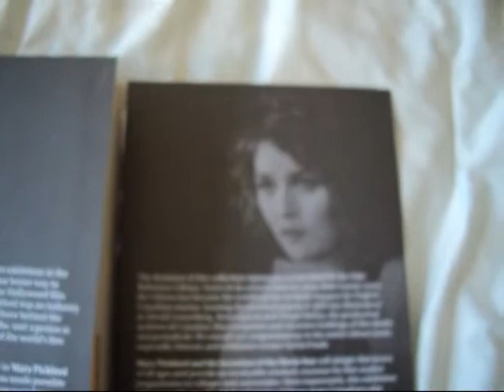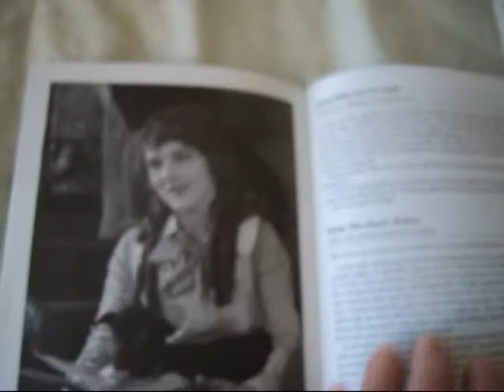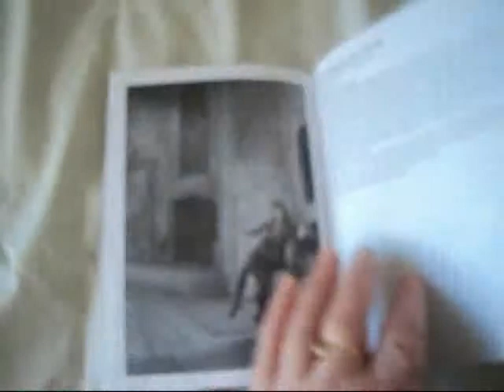Mary Pickford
Born on April 8, 1892. Mary Pickford started acting at the age of 6 years,known as America's Sweetheart, the great silent film star was a Canadian native born Gladys Louise Smith in Toronto. A tribute to a great Canadian woman.